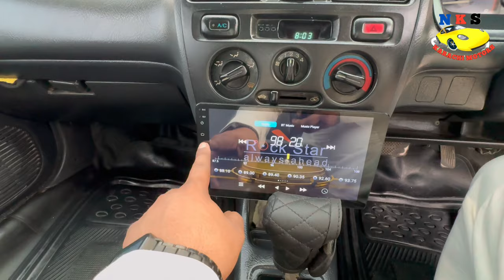Honda City 2002 Automatic Details Review l Old Car New Condition l Nks Karachi Motors l 17 Aprl 2024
NEW KARACHI U P MOR DO NAMBER PAR LAGTA HAI